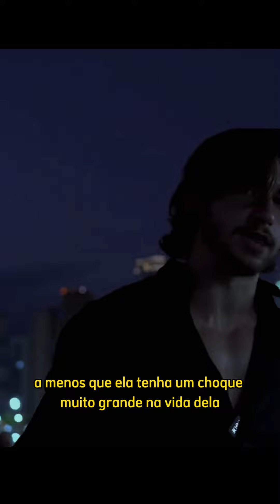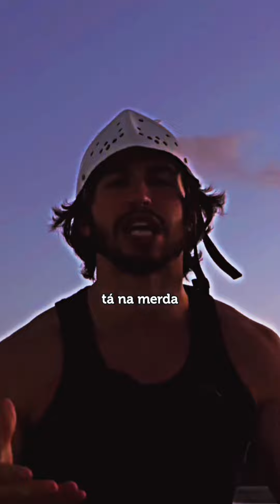BREIER O LEGADO | FRASES MOTIVACIONAIS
Guia da estética + Cardápio do Breier
+ 2 “BÔNUS “🔥